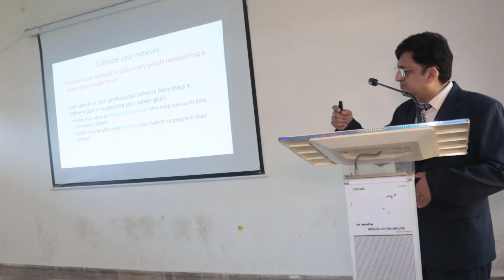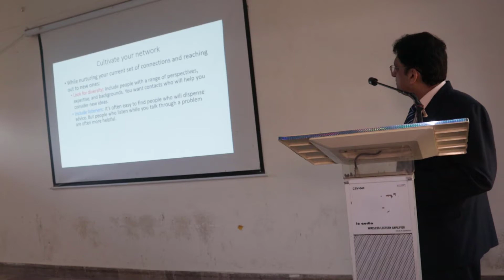Seminar on Career Management in IUB Bahawalnagar Campus: Part-5